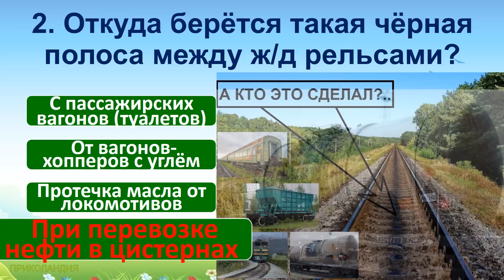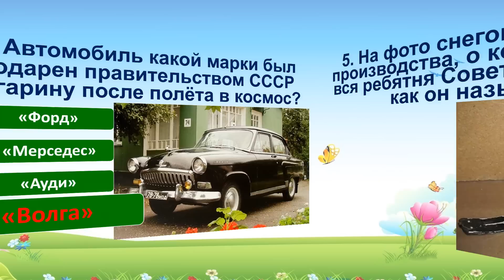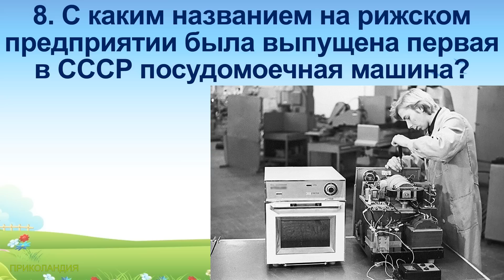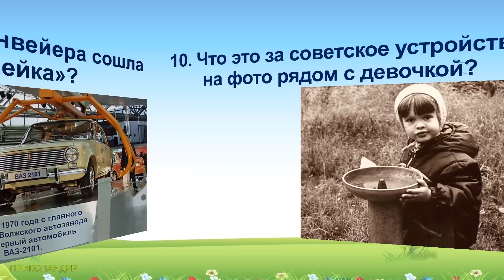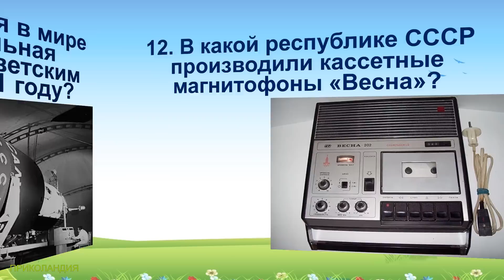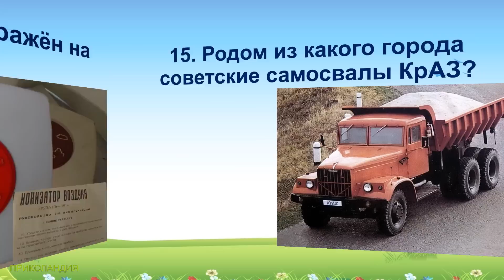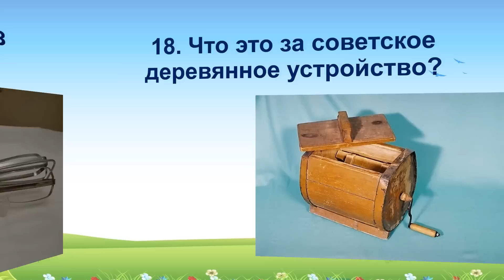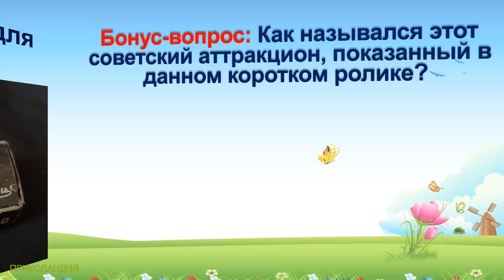ТЕСТ 622 Выросли в СССР? Давайте проверим, насколько хорошо вы помните эту эпоху?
TEST 622 Did you grow up in the USSR? How Well Do You Remember This Era?

Сегодняшние вопросы в тесте:
1. Что это за предмет из советской эпохи?
2. Откуда берётся такая чёрная полоса между ж/д рельсами?
3. Как назывался этот аттракцион?
4. Автомобиль какой марки был подарен правительством СССР Гагарину после полёта в космос?
5. На фото снегокат советского производства, о котором мечтала вся ребятня Советского Союза. А как он назывался?
6. В каком советском городе выпускалась эта швейная машинка?
7. Как называется этот малогабаритный телевизор, выпускаемый механическим заводом в Кунцево с 1964 года?
8. С каким названием на рижском предприятии была выпущена первая в СССР посудомоечная машина?
9. С каким названием на рижском предприятии была выпущена первая в СССР посудомоечная машина?
10. Что это за советское устройство на фото рядом с девочкой?